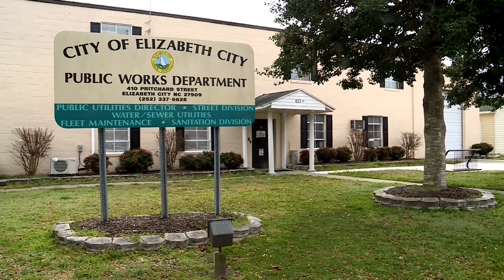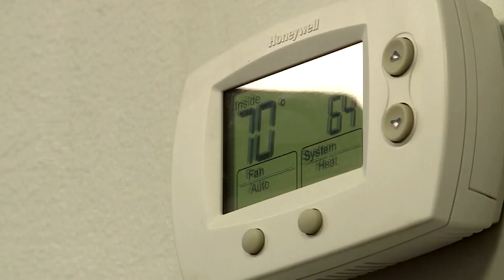Elizabeth City residents complain about higher utility bills, city manager cites several factors